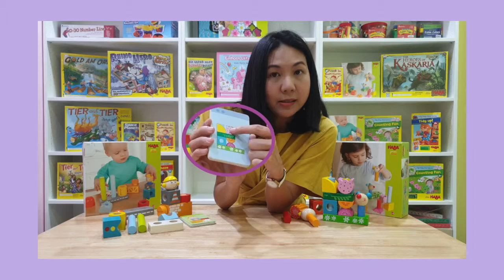HABA - PEGGING GAME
How to play HABA - PEGGING GAME